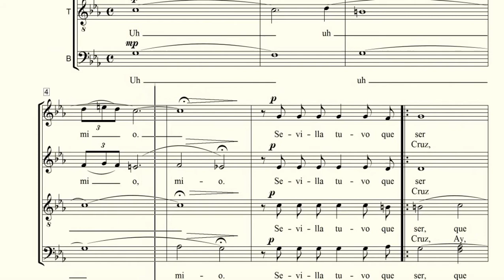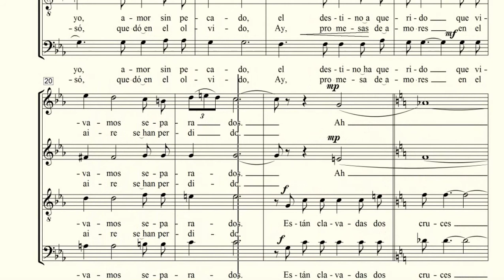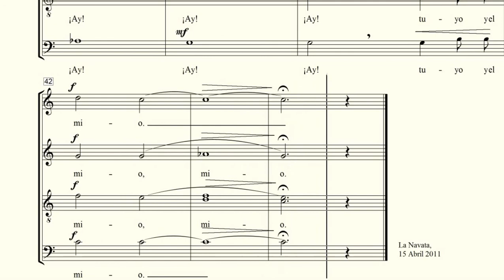TENOR. Dos Cruces . Carmelo Larrea